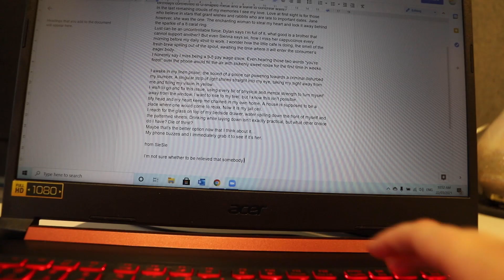BCM115 Remoscope - Where I’m From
My family has always been the TV and gaming kind of geeky people, so included in my project was a console and Pokemon being played on the living room TV surrounded by merchandise. Rainy days, meaning I was involving lots of indoor shots, like my oils which bring me relaxation along with my morning coffee provided by my kettle. I’m now from tall bustling buildings full of students heading to and from classes with artistic statue pieces filling empty spaces. Although this place is not originally where I’m from, the place I’m from now holds the same aspects from home.